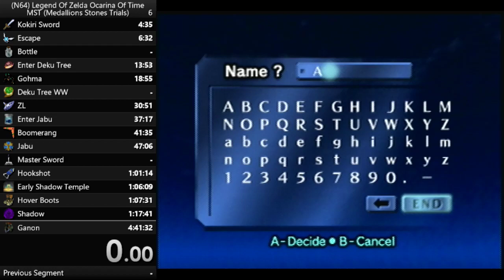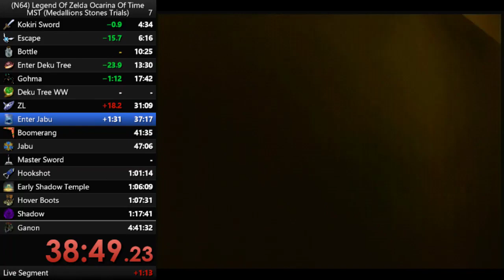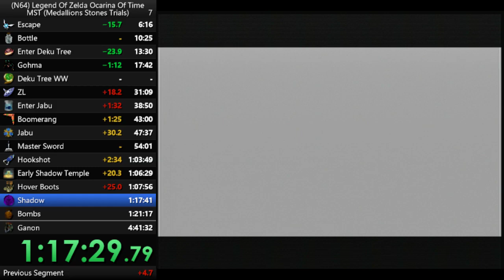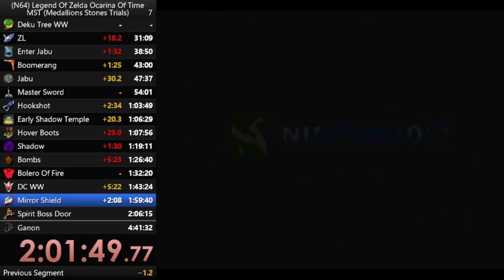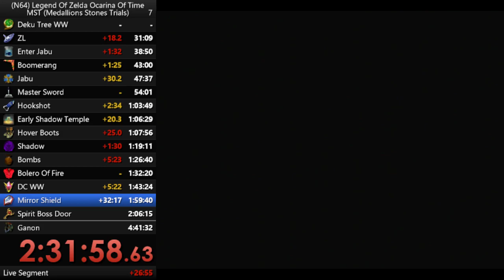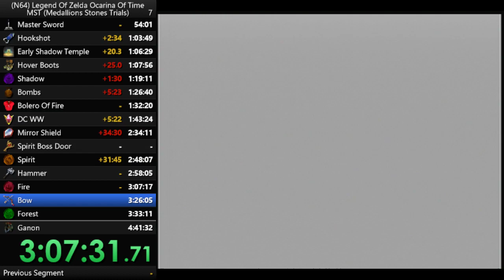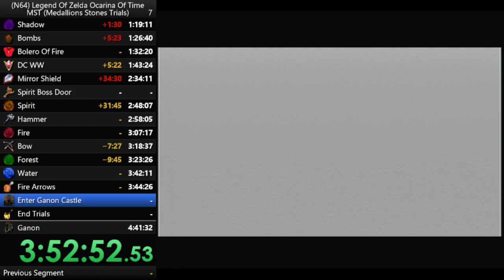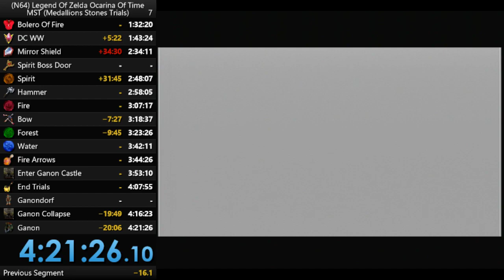(N64) The Legend Of Zelda Ocarina Of Time: MST 4:21:26.10 DaisyFan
Mess up Hover spirit, but gotten my fire temple. i'm not done yet.